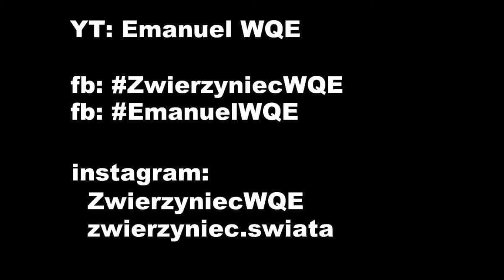Terrarystyka: co nowego? Dipluridae i true spiders